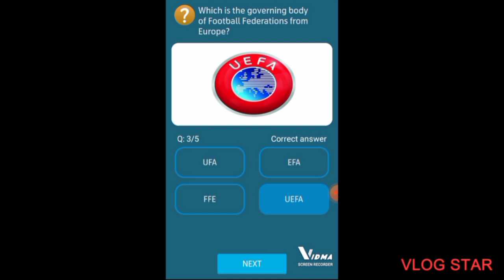My Telenor Free Internet